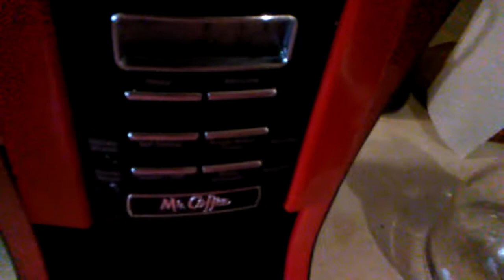Roaches and Apartments...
I'm
 tired of people coming for Jazz!